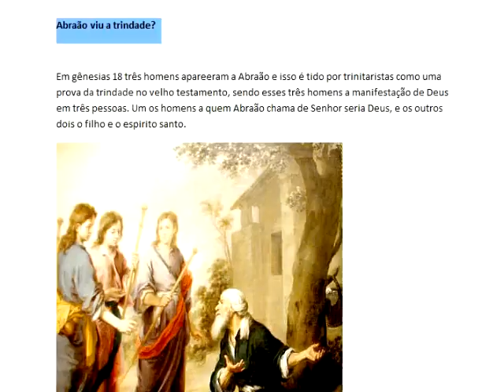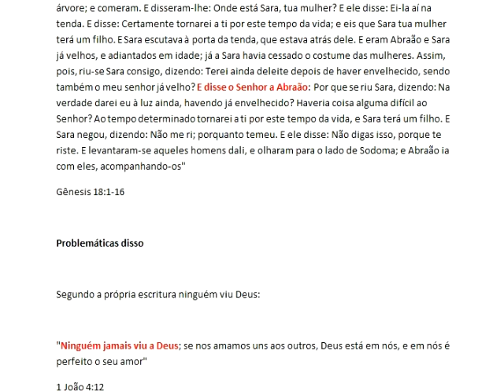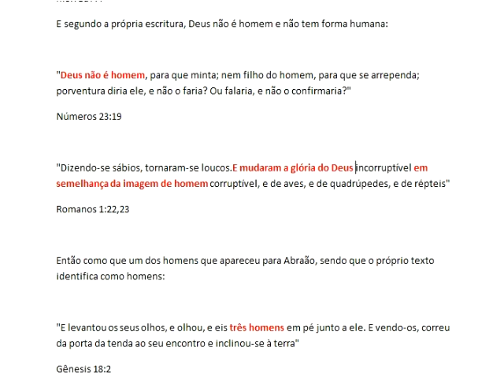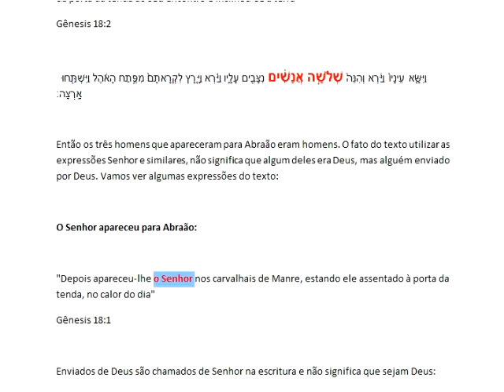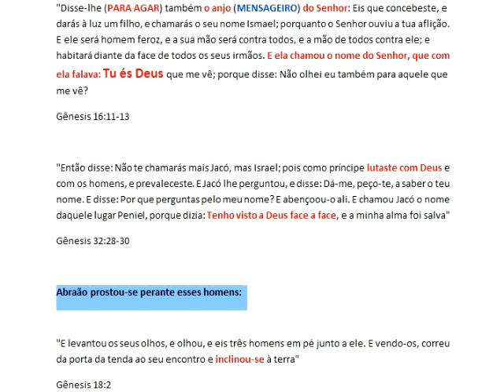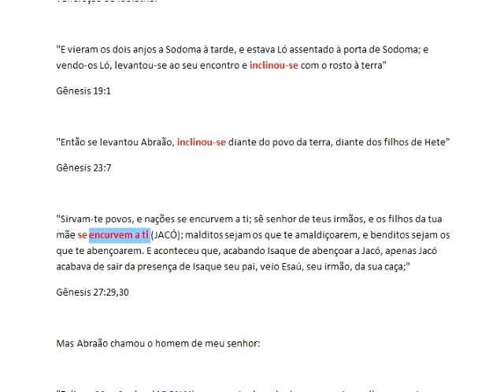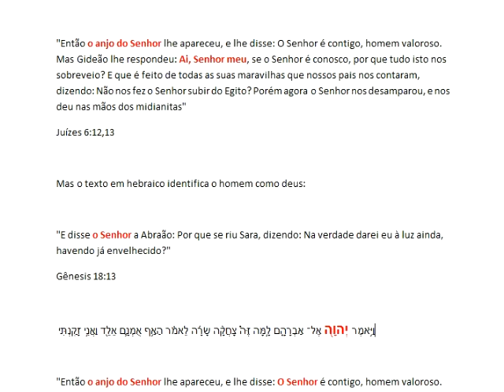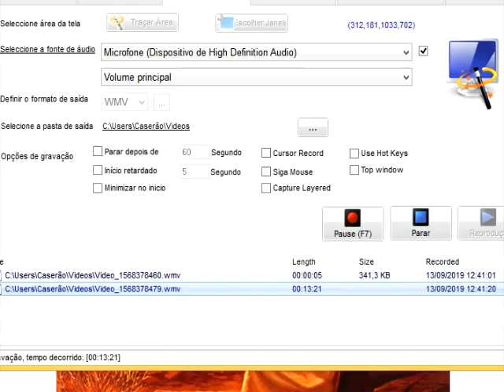Abraão viu uma trindade? Os três homens eram anjos?